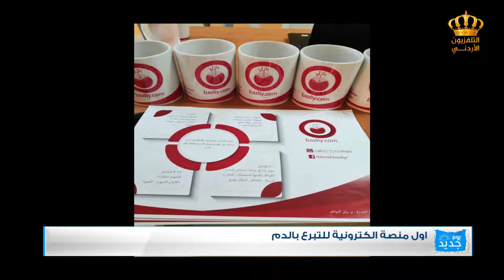يوم جديد مبادرة بازلي تسعى لربط الاشخاص المرضى المحتاجين للدم مع الاشخاص الراغبين بالتبرع